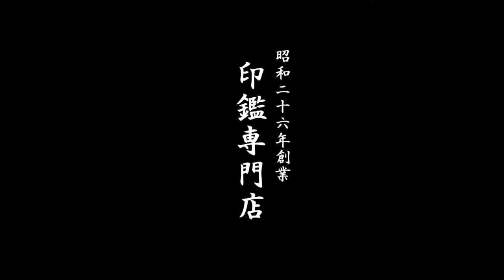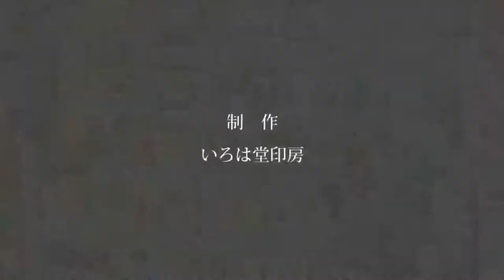鳥取市で薩摩柘植実印をお探しなら、地元の老舗ハンコ屋いろは堂へ!!